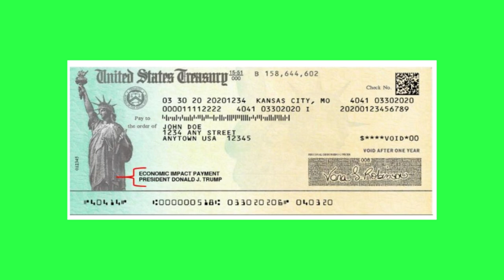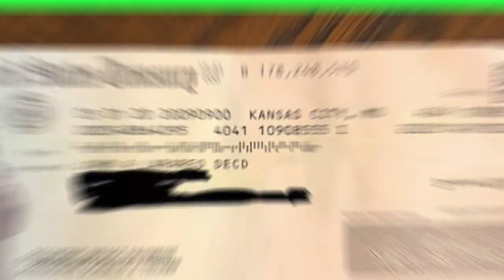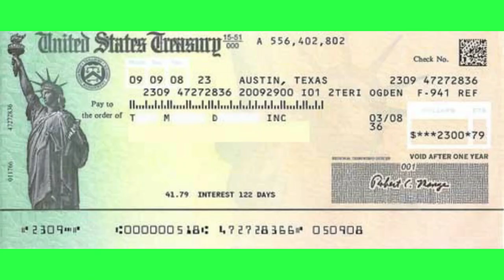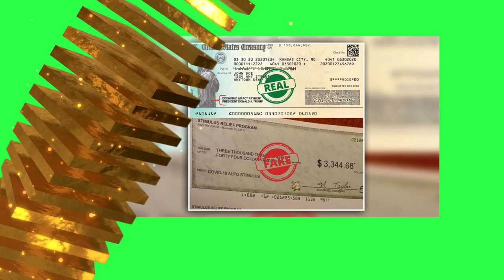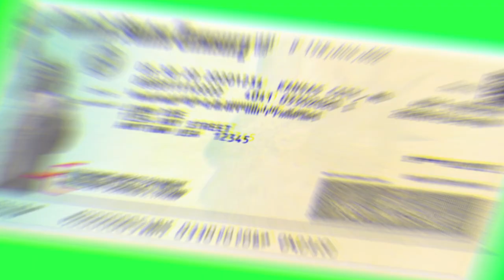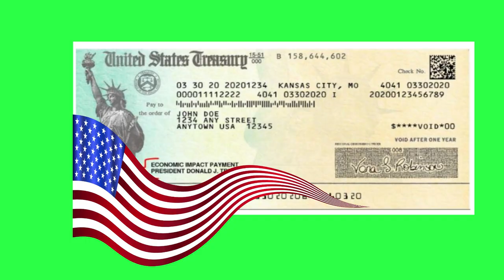123 Video Magic Green Screen Background Software Free Download - Free Green Screen Video Software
Download 1080P of This Footage Free HERE!

1. 30 Free Green Screen  Election/Political Themed

2. 30 Free Green screen 2 Election/Political Themed

4. 40 Free Biden

5. 50 Free Trump

CHAPTERS
Contents of This video
00:00 1th Set of Greenscreen Motion Video Graphics
00:30 2nd Set of Greenscreen Motion Video Graphics
01:04 3rd Set of Greenscreen Motion Video Graphics
01:29 4th Set of Greenscreen Motion Video Graphics
01:54 5th Set of Greenscreen Motion Video Graphics
02:08 6th Set of Greenscreen Motion Video Graphics
02:38 7th Set of Greenscreen Motion Video Graphics
03:20 8th Set of Greenscreen Motion Video Graphics
04:07 9th Set of Greenscreen Motion Video Graphics
04:39 10th Set of Greenscreen Motion Video Graphics
123 video magic green screen background software free download -

laptop green screen for mockup - laptop green screen for mock up | stock footage.

green screen mockup laptop phone and tablet 3.

green screen mockup laptop 1 || free best green screen effects. how to replace a laptop screen mockup . young man looks at laptop with chroma green screen mock up while his roommate sits near the window. nocopyright green screen footage ⚡ green screen mockup laptop 1.

how to download no copyright green screen video from youtube.

iss video me bataya hai ki 'kinemaster app' or chroma key ko use karke kisi bhi video me green screen effect kaise apply kar sakte hai aur woh bhi apne mobile phone se and youtube se no copyright green screen video kaise download kar sakte hai ..
how to download green screen snake effect video .. snake effect green screen video download//সাপের vfx green screen video ডাউনলোড করুন.

green screen video android film fx apk download free - free green screen videos download android app viral viral trending android app.

green screen video android film fx apk download - free green screen videos download android app viral viral trending android app.

green screen snake video download mp4 3gp format - green screen iron man suit up video download.

welcome to my  youtube channel                                                        helper sir ji   about the video - hello dosto aaj mai aap logo ko bataunga ki aap apane mobile se green screen animal video kaise downloade kar sakate ho to ummid karata hu ki ye video apako pasand aayegi.
download green screen videos for shortfilms for free.

                   is video me maine green screen video download karne ke liye do application ke bare me bataya hai or in apk ka use karte aap asani se apne mobile me sabhi trahan ki green screen video ko asani se download